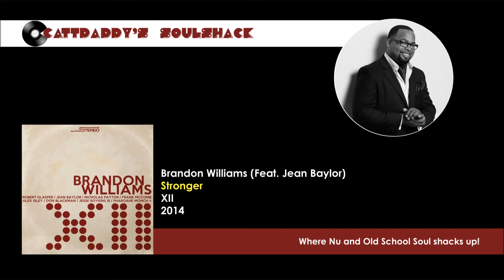Brandon Williams (Feat. Jean Baylor)- Stronger (2014)